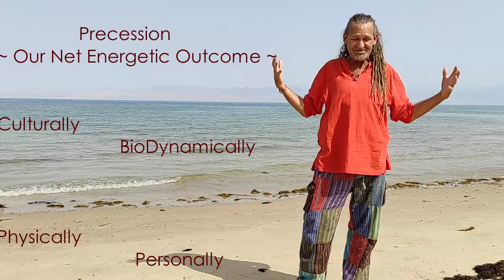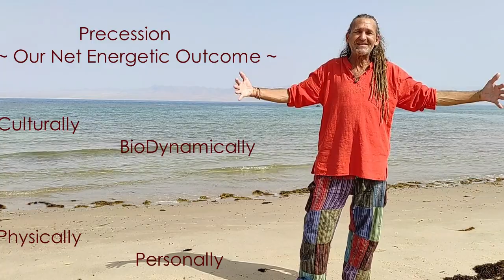Is Precession The Driver For ALL LIFE?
HERE IS A REAL kick in the head- after allll that talk of balance throughout lectures we've endured, how-to's we've injested, schooling we've run ourselves through, all talking of "balancing this and that to achieve that and this" optimal-ness in results,
NOW we come to find out that a slight IMbalance could be the driver for all of Earth's quirks and signature Dynamics, and it's called Precession.

ENJOY this summation off the Pre-sessions on Precession, hit me with your thoughts and comments - im
TO FURTHER deeply examine this and all the wonderful ways our U and Universal Dynamics is there for all of us, please visit us at The Essential BioDynamics course